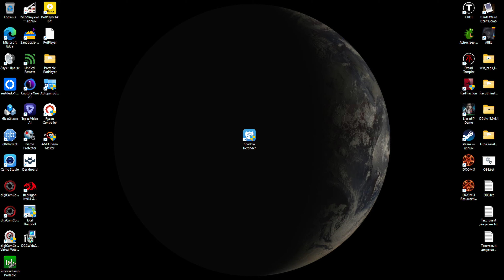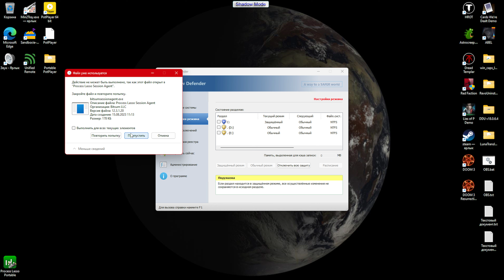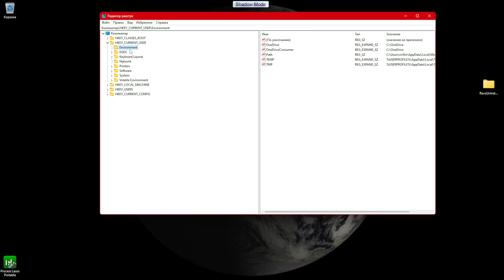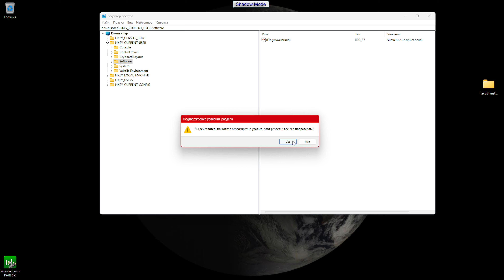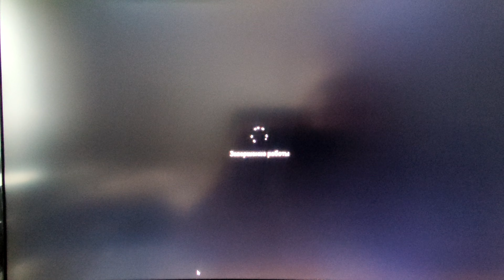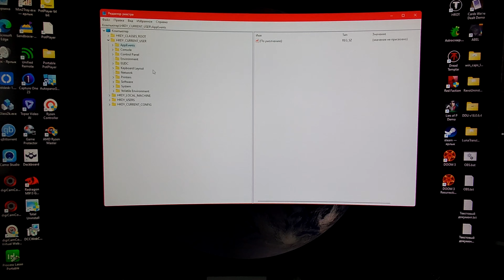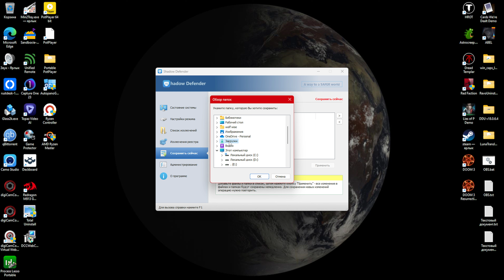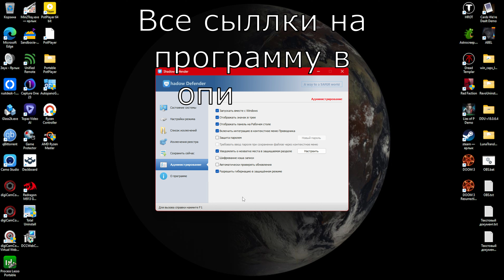Shadow Defender. Ломай Windows полностью!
Всем привет! В данном видео мы разберёмся, как защитить нашу операционную систему Windows от поломки, вирусов. Так же если вы любите экспериментировать с windows, скачивать файлы с подозрительных сайтов, то данная программа за считанные секунды восстановит работоспособность windows.
Телеграм группа, заходи там интересно, и ни какой рекламы, сугубо общение о компьютерном железе.